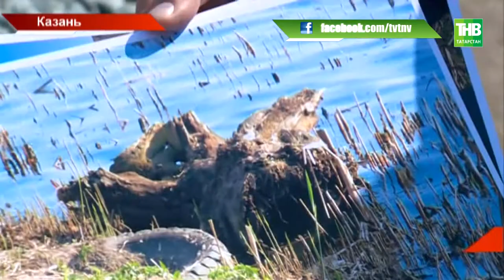Уткам озера Кабан пришлось сняться с насиженных местах - ТНВ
Они улетели, но обещали вернуться. Уткам озера Кабан пришлось сняться с насиженных местах. Больше недели вдоль водоёма, со стороны Марселя Салимжанова, срезают прошлогодние камыши и очищают территорию. Там идёт благоустройство набережной. Как утверждают казанцы работы оставили уток без гнёзд. Экологи же говорят, что всё в порядке. Так стоит или не стоит эта история выеденного яйца?

Координаты:
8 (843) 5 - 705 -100